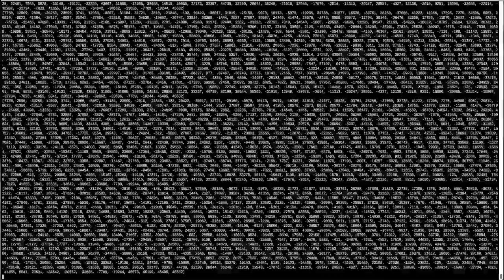Debug Output for Bubble Sort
I just found this incredibly satisfying to watch, after implementing a bubble sort algorithm in Python